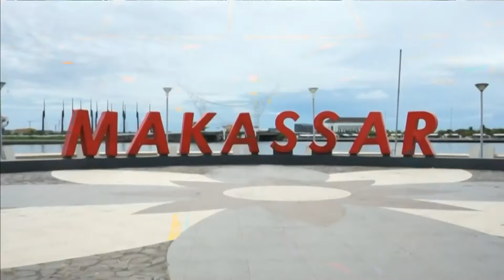CNN Indonesia Awards 2024 - Dari Sulsel Untuk Nusantara